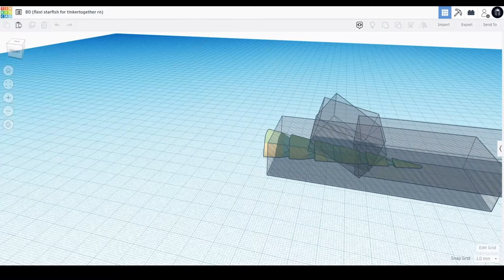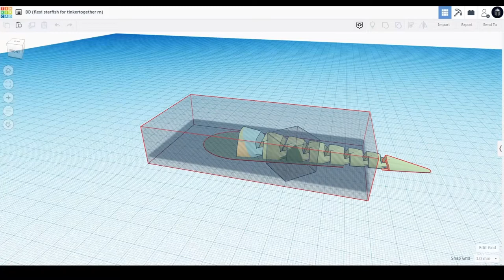Time-lapse; Designing a Flexi Starfish in Tinkercad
Decided to put in a last minute effort to design a flexi starfish for TinkerTogether. My head is spinning from the loops and hooks I had to carve to fit (even though it only took a couple of hours). Fully printable (angle-wise and how no parts are touching so that it works).

If you find any problems with this model printed, please dont hesitate to tell me so I can fix it as soon as possible in the discord servers down below.

Sketchfab render; (seriously, no. It's a printable design. )